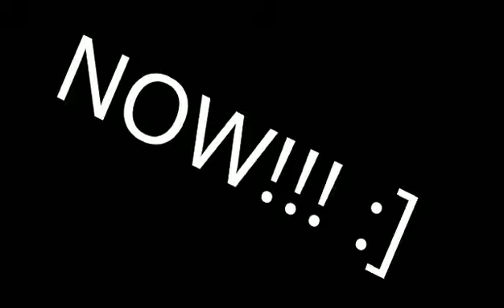Piggy Build Mode